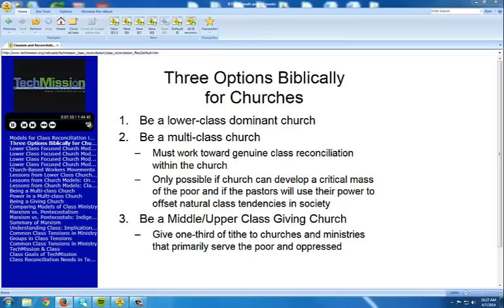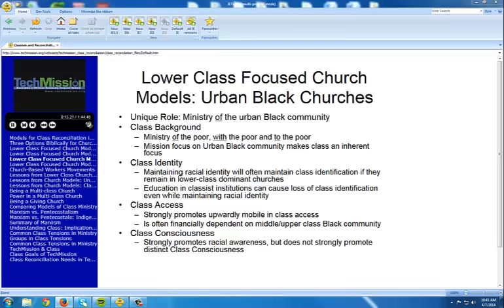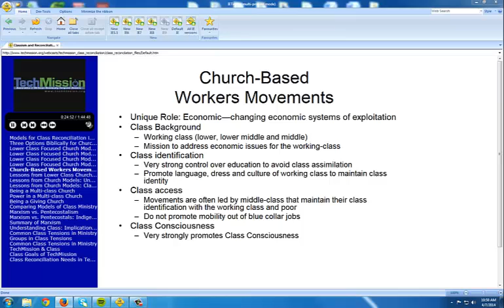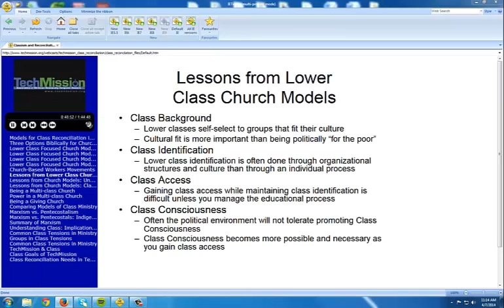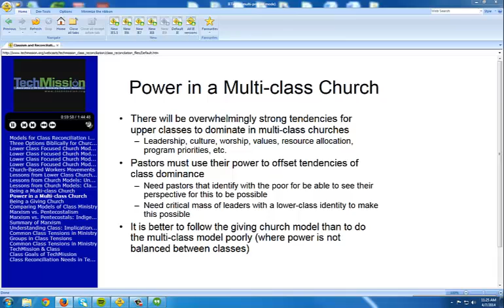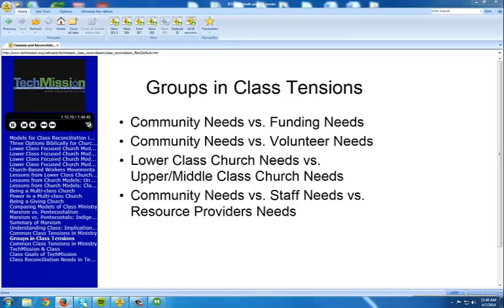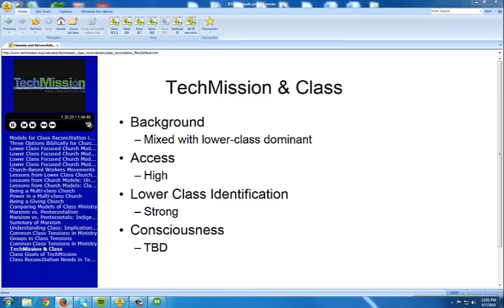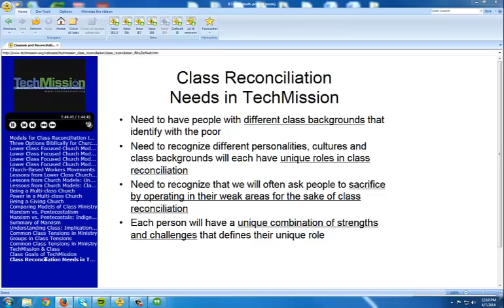Classism and Reconciliation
Description